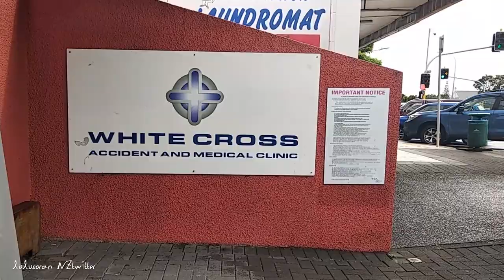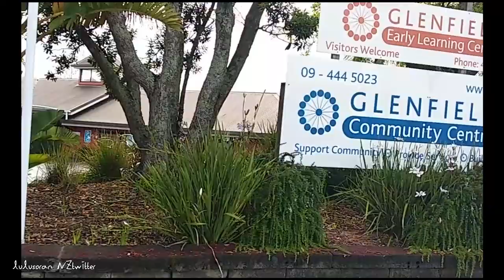뉴질랜드 오클랜드 여행 한여름의 12월 오클랜드 노스쇼어 글렌필드 타운 걷기 Walk Glenfield Town Auckland New Zealand [뉴질랜드 브이로그]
뉴질랜드 브이로그 룰루엔젯 lulunz (룰루소란 NZtwitter)입니다. 2020년 12월은 최고의 계절 여름이랍니다 뉴질랜드는.  이 영상은 모두들 크리스마스 준비에 들떠 있었던 12월 24일에 촬영한 영상이랍니다. 모두들 건강한 연말연시 보내세요

It's a New Zealand Vlog, lulunz (called lulusoran NZtwitter). December is the best season of summer in New Zealand. This video was taken on December 24th, when everyone was excited to prepare for Christmas. Please be careful and stay safe this holiday season.

▶ 지도(Map) :
      Glenfield mall Glenfield Rd Auckland